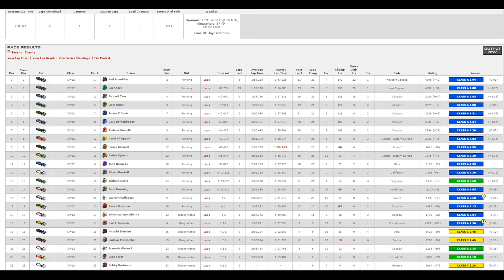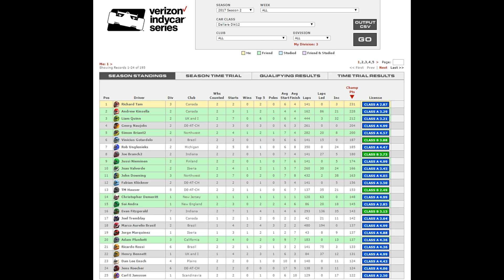"iRacing: Mr. Consistency" (Verizon IndyCar Series Rd 2/12 - Spa)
Trying to get that extra speed but well...yeah!